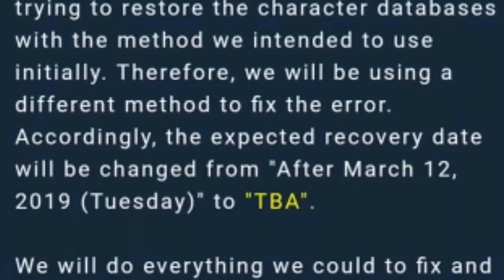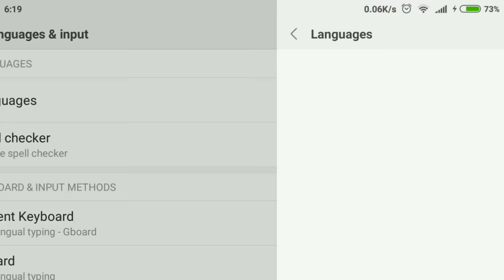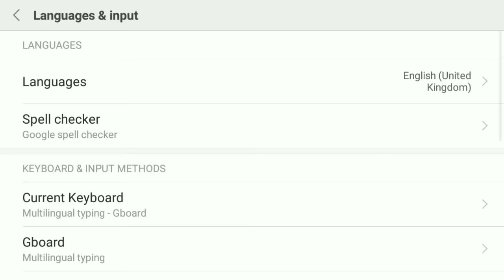Toram Online - Best MMORPG - WELCOME TO TORAM ONLINE (Guide New Players)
Hello everyone's..

Welcome Back to TORAM ONLINE...
Guide for New player for Playing..

Lets pray for fix :')